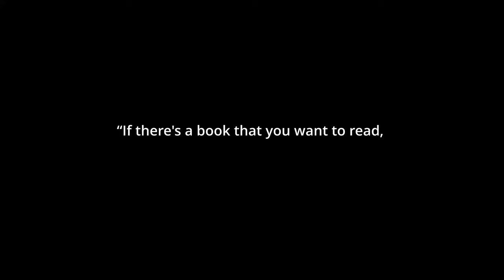Why Black Clover Fail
Moxxi3 and IO Explore Our Guest Black Clover Fail